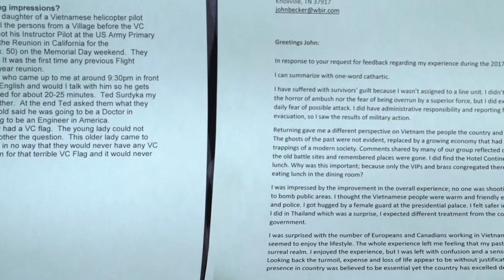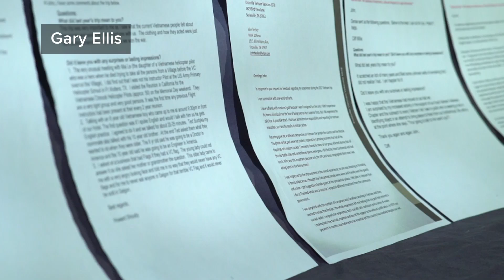Service & Sacrifice: Return to Vietnam, reflections 1 year later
A year after two dozen veterans from East Tennessee retraced their steps in Vietnam 50 years after the war, we revisit their stories and hear their return one year later. (Originally aired February 22, 2018)